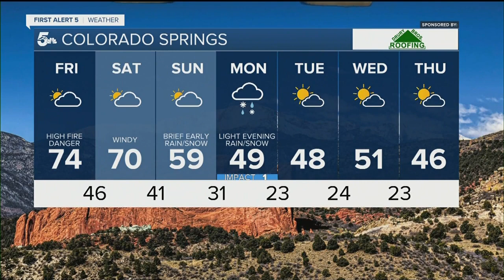Windy and mild with high fire danger today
Thursday was absolutely amazing out there but it's time for the weather to get more active! Red Flag Warnings are in place today across the plains with low humidity and strong winds.